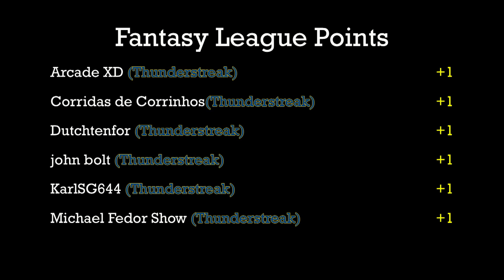Thunderstreak vs. 1979 Indy Car - Race 3 - Group 4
Event:  2019 Formula R CHampionship (Group4)
Round:  1   Race:  3
Cars:  HW Thunderstreak vs. JL 1979 Indy Car
Teams:  Gold Rush vs. Easy Iron